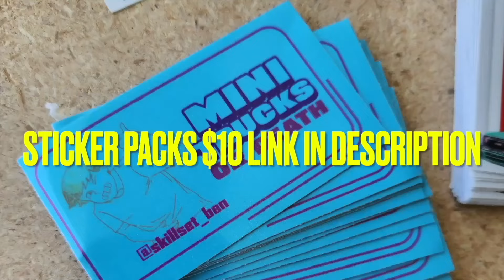Old School California Minitruck Show - Minitruck Revival Showcase 2024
The Minitruck Revival SHOWCASE 2024 had amazing energy and vibes! It was at a brand-new location, offering more space and stunning views, both indoors and outdoors, along with a street closure to enhance the energy. This event was unlike anything you've seen before!

There was plenty of delicious food, vendors, refreshing drinks, a live DJ, awards, and a feeling of community all day long. Don't miss out on this incredible celebration of Minitruck culture!

You don't want to miss out on this event next year. be sure to follow @minitruckrevival on instagram for all the best of the minitruck lifestyle.

Can you believe these awesome folks made a T-shirt with a truck on it?

To purchase STICKERS: Send $10 Leave your address in the notes